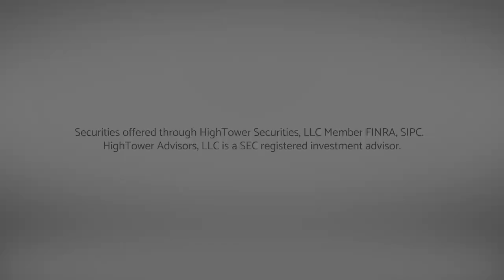Markets Don't Budge on Trump's Travails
Amidst considerable drama surrounding the White House, the market shrugs.